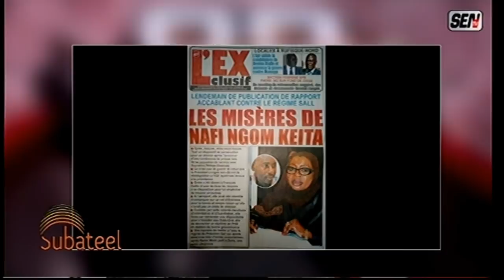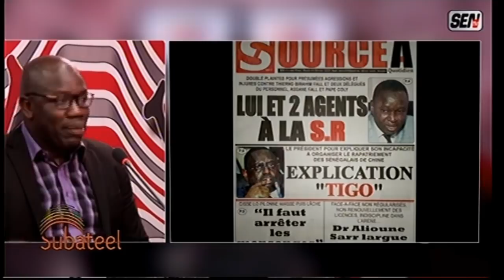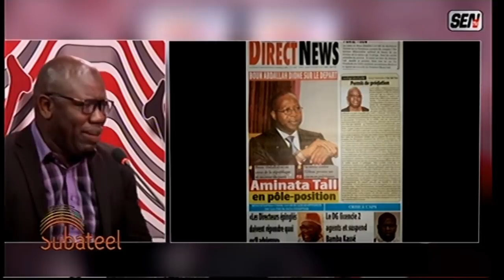Revue des titres Ahmed Aidara dans Soubatel